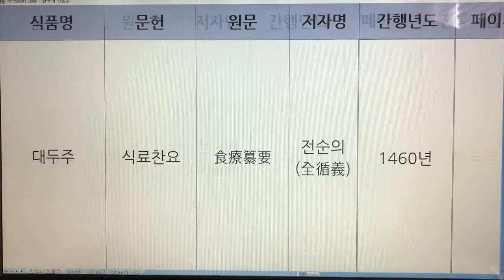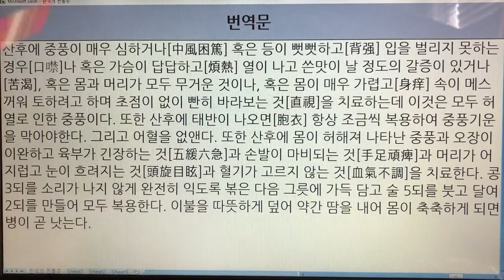한국 전통주(Korean Alcoholic Drinks) 13. 대두주 - 식료찬요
1. 전통술 커버이미지 : Korea Traditional liquor로 표시함.
  2. 이미 묶음 영상으로 올렸던 전통술 제목에는 Korea Traditional Sake로 표기함.
  3. 이번에 올리는 각각의 전통술에 대해서는 Korean Alcoholic Drinks로 표기합니다. 범위가 더 넓은 의미로 한국 알콜음료로 적용했습니다.

- 7인치 이상의 태블릿, 노트북, PC 모니터에서 시청하시길 추천드립니다.